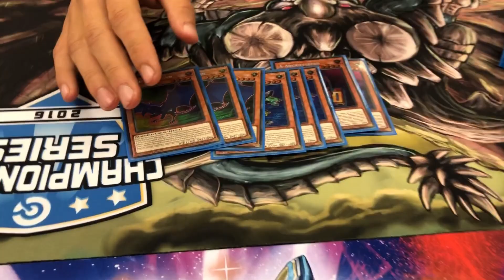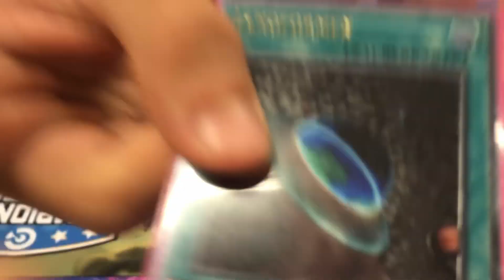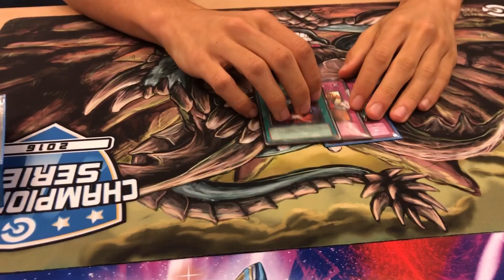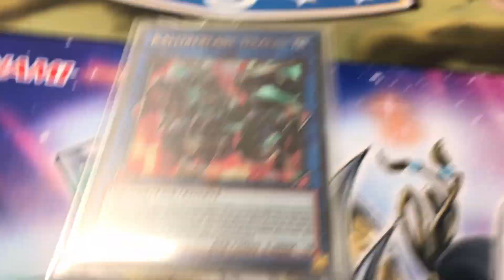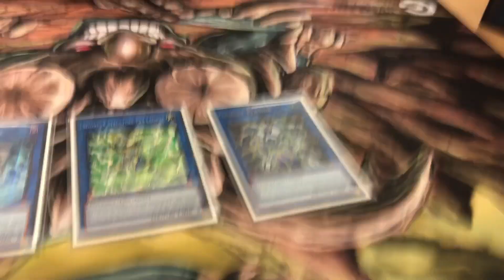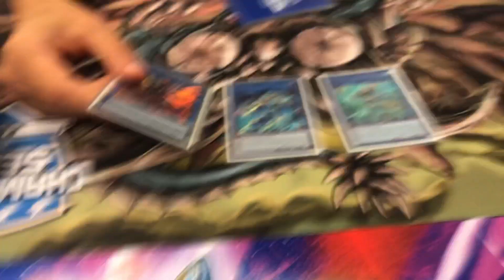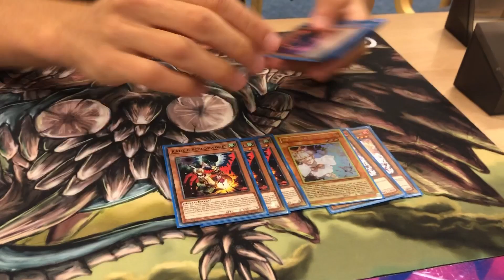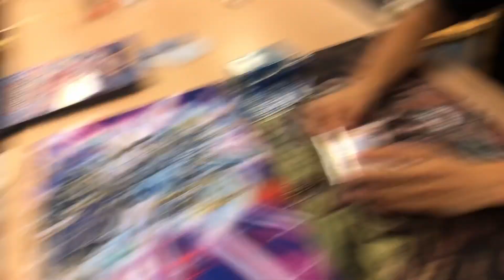Das beste ABC Deck Profile GONE WRONG! (feat. FortniteYGO)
Schaut bei dem wunderschönen jungen Mann vorbei!

Hintergrundmusik: Lukrembo - ONION

Geklaut von Aubertin Lächeln Gesicht